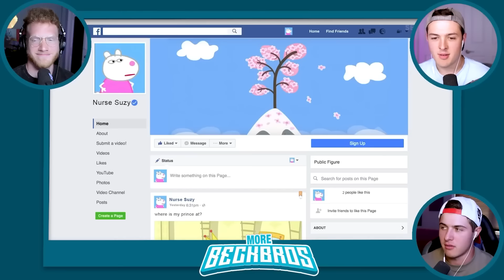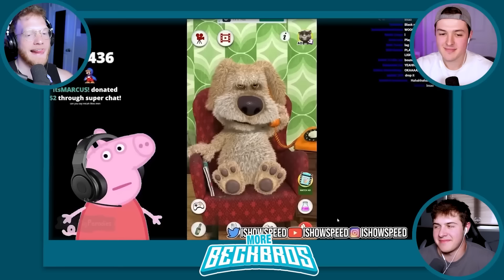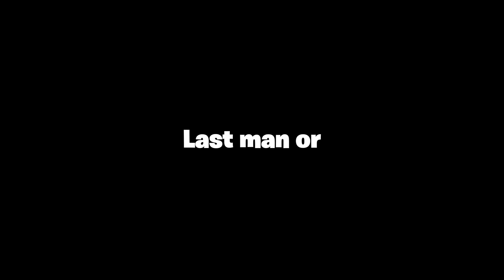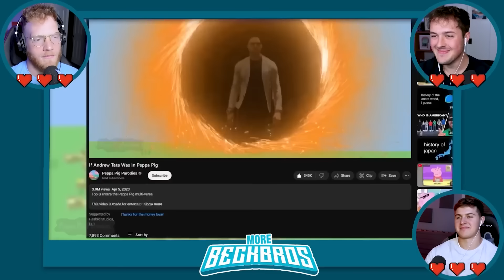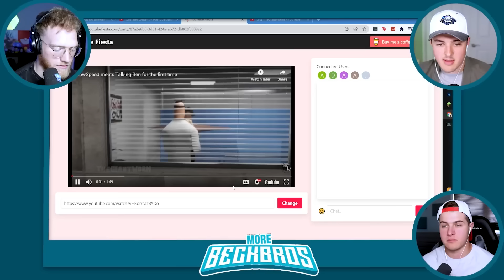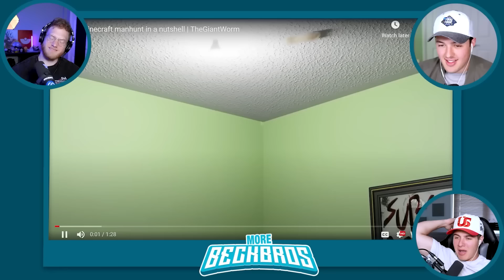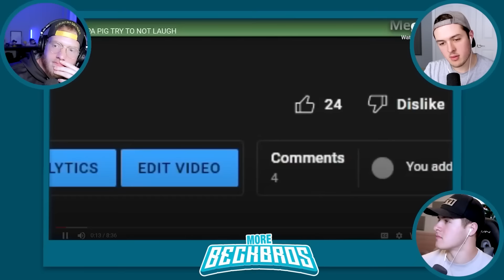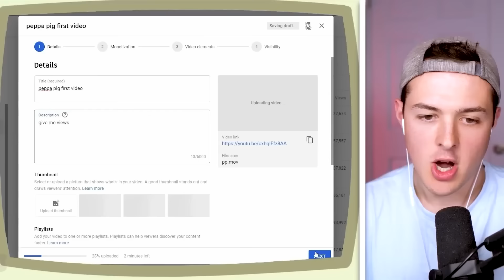Try NOT To LAUGH *MINECRAFT PEPPA PIG VIDEOS* *movie*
Try NOT To LAUGH *FUNNIEST PEPPA PIG VIDEOS*